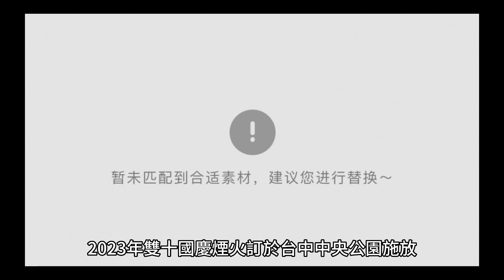台中國慶煙火哪裡看